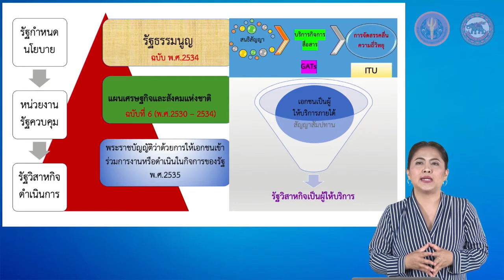nu044 vdo u01 205